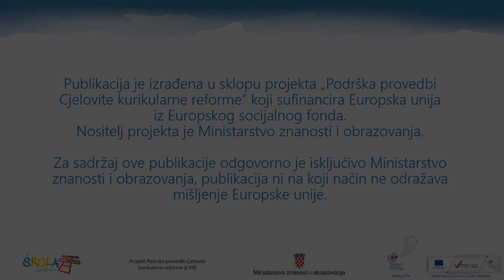Vrednovanje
Priroda - Vrednovanje